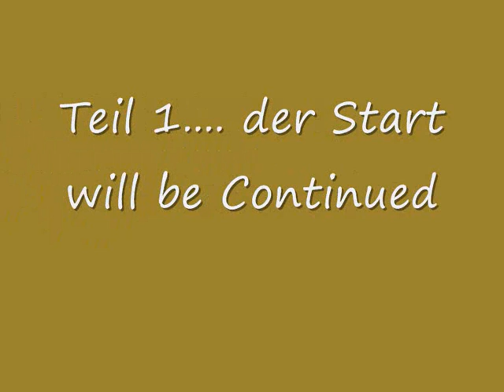Ausfahrt 26.4 Teil 1 Leute wecken